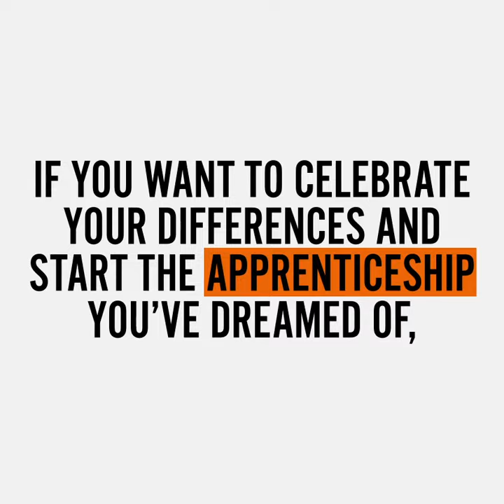Meet these unstoppable apprentices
Meet these unstoppable apprentices in Wales